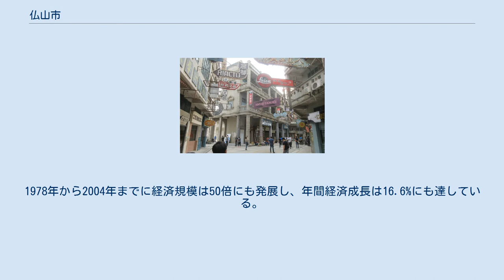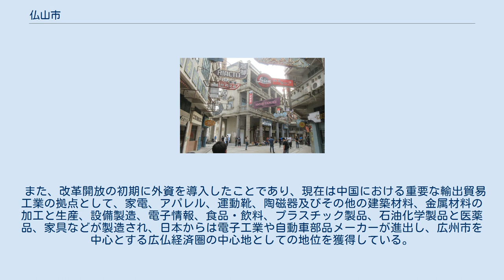仏山市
仏山市（ぶつざん-し/フォーシャン-し、中国語:佛山市、英語:Fatshan，Foshan）は、中華人民共和国の広東省にある地級市。
広東省のほぼ中央に位置し、省都の広州市に隣接し、禅城区は西南20kmほどの位置にある。
 古代は百越諸族の居住地であった仏山が中原の支配を受けるようになったのは前漢武帝により南越国が滅亡し郡国制が施行された後である。
晋代には季華と称されていたが、唐代の628年に市内の塔坂岡で3体の銅の仏像が発掘され、近くに塔坡寺が建てられたことから、仏山と改められた。
また付近の仏教の中心地ということで、「禅城」とも称される。
 明代の1449年（正統14年）、梁広などの郷紳により「忠義営」という武裝組織が組織され、黄蕭養らによる農民蜂起の鎮圧に当たったことから明朝は梁広を「忠義官」という称号を与え、仏山一帯を「忠義郷」と称するようになった。
 この頃の仏山は窯業が隆盛であり、江西省景徳鎮、湖北省漢口鎮（武漢市）、河南省朱仙鎮とともに中国四大名鎮に数えられていた。
 清代の1732年（雍正10年）、嶺南地方の行政改変が行われ、仏山には「仏山直隷庁」が設置され広州府の管轄となっていた。
辛亥革命により成立した中華民国は南海県の管轄下に置かれた。
 中華人民共和国成立後の1949年10月29日、南海県より仏山専区が独立した行政区分として独立、1975年には広東省直轄市の仏山市が成立した。
1983年6月に南海県、順徳県、三水県、高明県、中山県の5県が同市の管轄（同年12月、中山県は中山市として分割）となり、2002年に下部行政区域として禅城区、南海区、順徳区、三水区、高明区の5区が設置され現在に至っている。
 珠江デルタの西北部に位置し、全体に地形は平坦で、西江、珠江をはじめとする河川が網目のように流れている。
このため、土地は肥沃であり、海洋性のモンスーン気候に属するため、年平均降水量は2100ミリメートルと多く、農業に適し、年間平均気温は21.7℃と温暖である。
 広東語南番順方言（南海話、順徳話など）の使用地域にある。
 5市轄区を管轄する。
 仏山市(第1次) 仏山地区 仏山市(第2次) 仏山市(第3次) 市街地の商業施設 改革開放政策が実施されると香港やマカオに近接した立地条件もあり、仏山は珠江デルタ地帯の中心的な工業都市として発展した。
1978年から2004年までに経済規模は50倍にも発展し、年間経済成長は16.6%にも達している。
 2011年のGDPは6,613億元，年間経済成長率は12.1%に達した。
一人あたりGDPは92,356元（約14,000ドル）、大規模工業生産値は17,396億元、全国5位を占める。
2012年1-9月のGDPは4,926.38億元、去年同時期と比べて7.5%上昇。
 また、改革開放の初期に外資を導入したことであり、現在は中国における重要な輸出貿易工業の拠点として、家電、アパレル、運動靴、陶磁器及びその他の建築材料、金属材料の加工と生産、設備製造、電子情報、食品・飲料、プラスチック製品、石油化学製品と医薬品、家具などが製造され、日本からは電子工業や自動車部品メーカーが進出し、広州市を中心とする広仏経済圏の中心地としての地位を獲得している。
 空港 鉄道 西樵山国立芸術映画都市